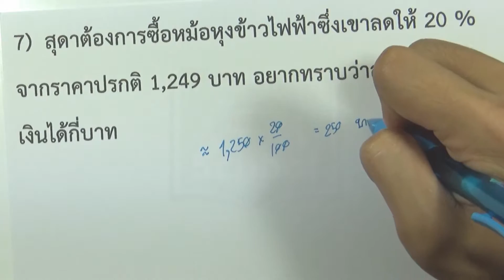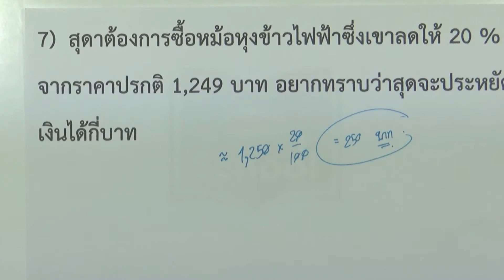โจทย์การประมาณค่า ข้อ07